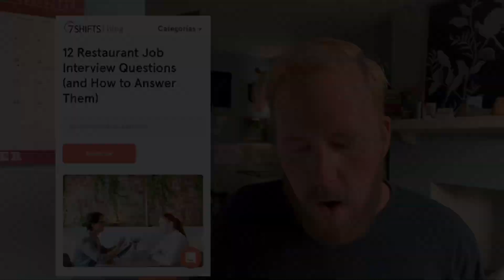My bartending experience and why I started a YouTube channel in 2020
This is a pretty long video but I hope it’s fun! Maybe I can use it in place of attending job interviews? I wanted to talk a bit about my motivation behind starting a YouTube channel as a bartender and also talk about my years of experience working in service! I love the hospitality industry and I love cocktails. I’ve picked up a lot of knowledge along the way and hope I can be a great companion piece to YouTube channels like Steve the Bartender and Educated Barfly